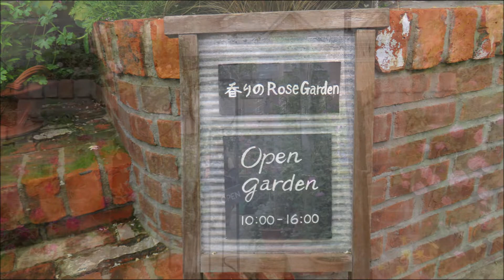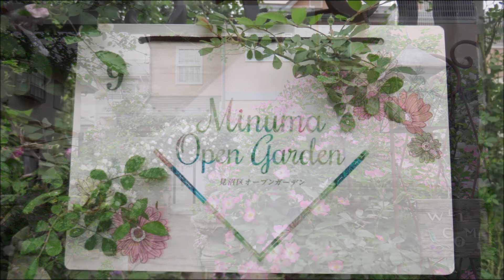★さいたま市見沼区★香りのローズガーデン（Open Garden）★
さいたま市見沼区で「5/14、5/15」に開催されていたオープンガーデン
「香りのローズガーデン」様で撮影させていただきました📷
綺麗な「ホワイトローズ」に囲まれた素敵なお庭でした🌹✨🌹✨
「クレマチス、ジキタリス、デルフィニウム」なども綺麗に咲いていました🌼
「静止画だけ」での動画編集ですが雰囲気だけでも伝われば嬉しいです😊
（撮影日：2022年5月15日） 🎵BGM　エルガー／愛の挨拶
　♪BGMを「音楽の卵（おんたま） 様」からお借りしてます）